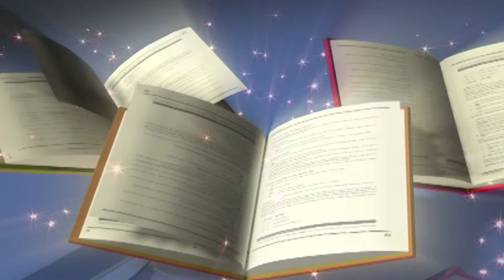Перший урок, 11- Б клас